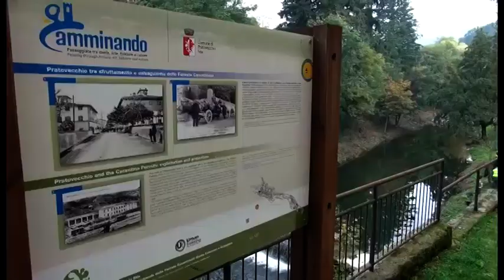"PuliAMO IL FIUME" a Pratovecchio: 1 quintale di rifiuti ogni metro di fiume